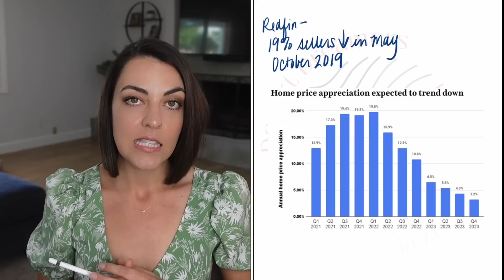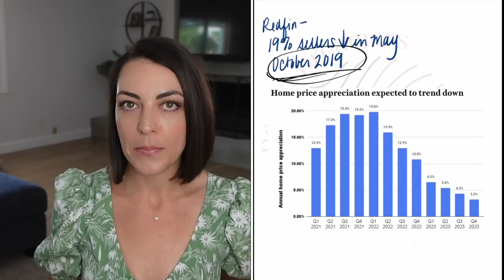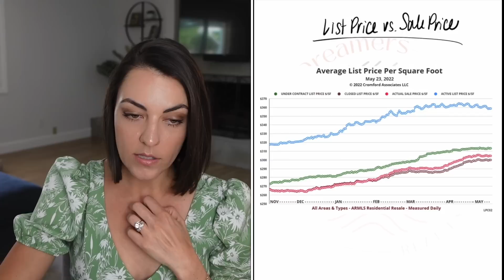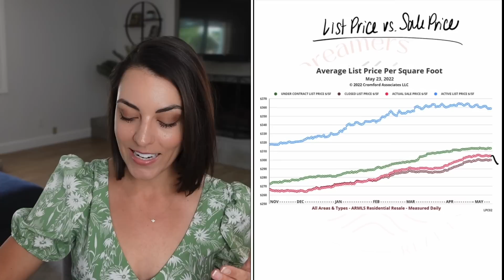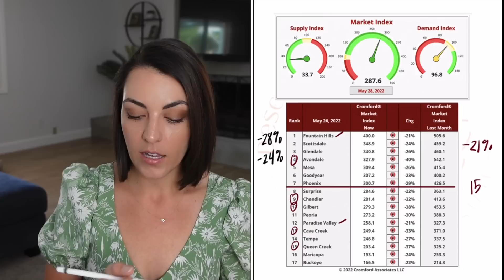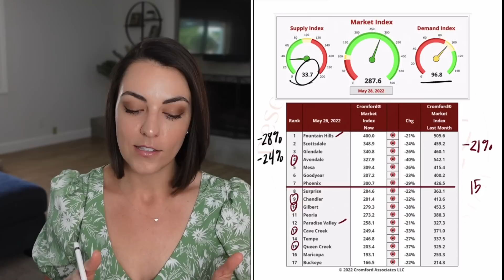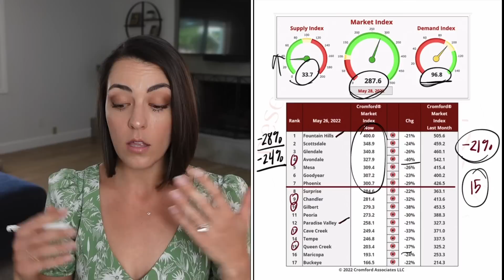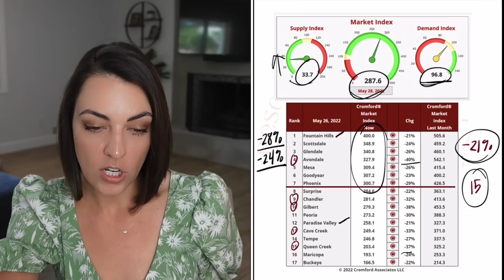Phoenix Real Estate Market Update | Phoenix, AZ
The Phoenix real estate market is beginning to see every major city move out of an extreme seller's market and closer to balance. Will we actually get there? Watch to get all the details!
*Source: Cromford Report